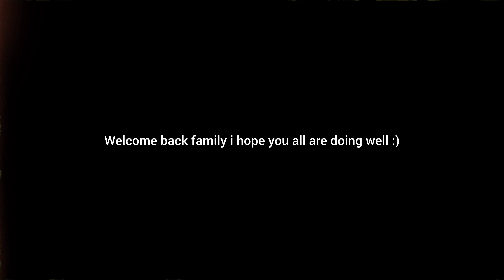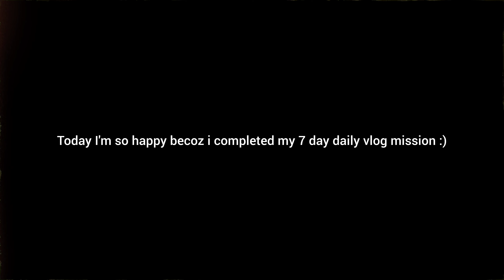Mera Exam सच Ma Postpone Hua Kiya ?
• My Examination Postponed !!

• Tools 🛠️
✓Camera : Mi 10t 5g
✓ Mike : Boya MM1+
✓ Tripod : Ulanzi
✓ Video Editing : Inshot
✓ Thumbnail : Picsart, Snapseed, Lightroom

 • About ✅
✓ Ramneek Bali is a channel where i upload very interesting vlogs, comedy videos and shorts.